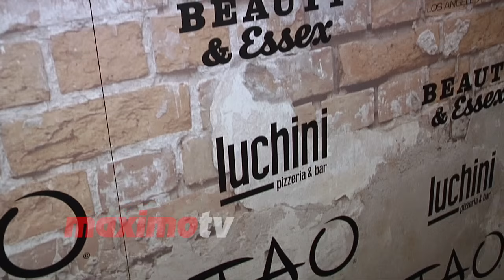Christopher Masterson “TAO, Beauty & Essex, Avenue and Luchini” LA Grand Opening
Broll: Christopher Masterson walks the black carpet at the TAO Group block party celebration for the grand opening of ‘TAO Asian Bistro, Beauty & Essex, Avenue and Luchini Pizzeria & Bar’ held at the corner of Selma Avenue and N. Cahuenga Blvd in Los Angeles, California - March 16, 2017